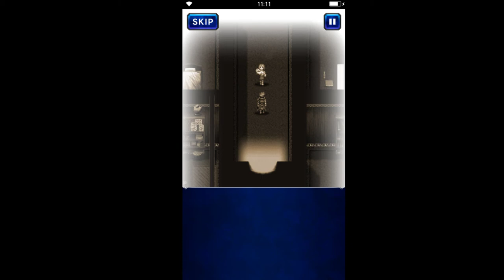Final Fantasy: Brave Exvius - S2 01 Georl 29 Georl Barrier Station 04 Goodbye Cid & Mid